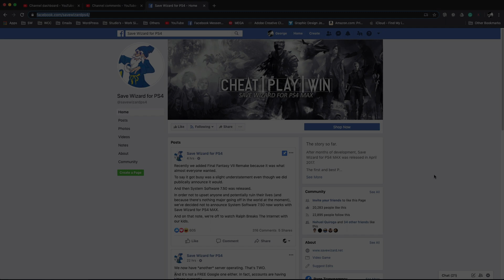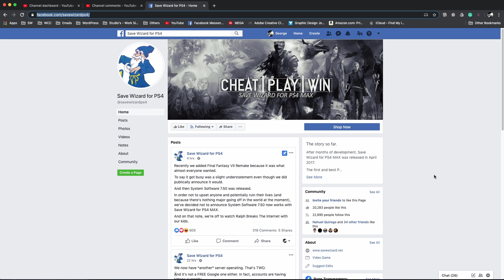PS4 Save Wizard Update - 7.50 Firmware Released | Software is Now Compatible with 7.50!😉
Here's a quick updated video for the PS4 Save Wizard in regards to system software 7.50
At this current time 7.50 is now compatible with Save Wizard.

It is now safe to do the 7.50 update on PS4

UPDATE - It's been confirmed that the Save Wizard  works
on PS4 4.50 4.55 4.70 & 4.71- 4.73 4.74 & 5.00, 5.01, 5.03, 5.05, 5.50, 6.02 & 7.02, 7.50 Firmware.

Save Wizard Tutorial - PS4 Max & Hyperkin

Features

Includes real cheats, not pre-made, unchecked poor quality user submitted saves.

Automatically downloads the latest cheats and supported games.

Quick Mode allows cheats to be simply and quickly applied to your save.

Advanced Mode to modify your own save.

Automatically backs up your save before performing modifications.

Free support.

Free updates.

Requirements

A computer running a 32bit or 64bit version of one of the following: Windows Vista, Windows 7 or Windows 10.

"Copy to USB Storage Device" must be enabled (a PlayStation

Network account may be required to activate this).
Any USB drive (not supplied) that is compatible with both your
PlayStation 4 and computer.

Internet connection.

PlayStation 4 running 5.50 or below and supported games!

-At the moment this only

We recommend that automatic updates to the PlayStation 4 and/or games are turned off as these could cause compatibility problems with this product.

Manual - Quick Start Guide

IMPORTANT! Occasionally updates to the PlayStation 4 and/or games may cause Save Wizard to lose functionality. We strongly suggest that automatic updating of the PlayStation 4 and games are turned off.

REGISTERING A NEW PSN ID

To register a new PSN ID with Save Wizard, simply start by copying a supported save from the PlayStation 4 to a USB drive and then inserting it into the computer. Next:

1) Run Save Wizard.
2) After a few moments, Save Wizard should show the supported save in grey.
3) Double click the game name, right-click on the save shown below and click REGISTER PROFILE.
4) Put in a suitable name (this can be the same as your PSN account or anything you like as long as you know which saves are linked to which PSN account.
5) Click APPLY and Save Wizard will refresh and show the name given next to any saves which match that PSN ID.

APPLYING CHEATS TO YOUR SAVE

To apply cheats to your save, simply start by copying your save from the PlayStation 4 to a USB drive and then inserting it into the computer.

With Save Wizard loaded, all supported saves will be displayed. Double click with the left button on the particular game you wish to cheat on and all the saves will be shown below. Double click your save (or right-click and select QUICK MODE) and a list of cheats will be shown. Select the cheats you wish to use and then click APPLY. Save Wizard will now modify your save and replace your existing save on the USB drive with the modified version.

Finally, copy back to the PlayStation 4, load your game and the modified save and enjoy!

PSN: Keep_Quiet_Test